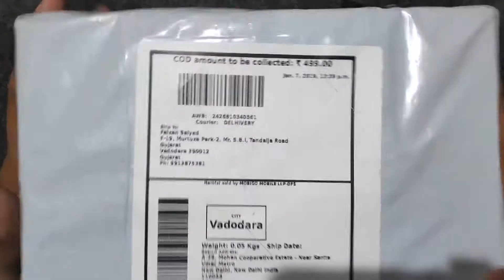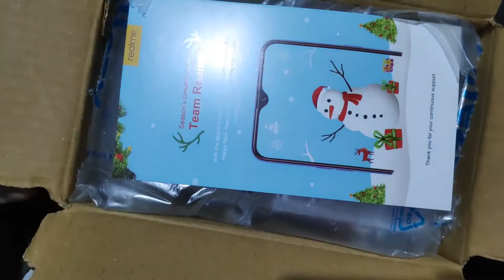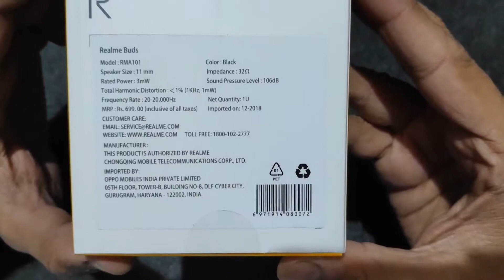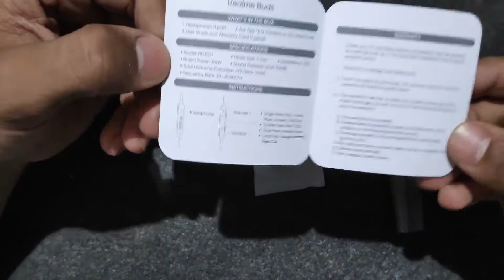RealMe Buds Earphone | Premium Magnetic Kevlar Earphones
Hello friends!

Today in this video, I've shown Express Unboxing of RealMe Buds Earphones, which were launched recently and are exclusively available from RealMe official website.

These earphones are very premium in both Quality and Performance. Though output bass is excellent, these earphones lack in vocals. But this is very minor and unnoticeable.

These in-ear earphones are the cheapest to come with Kevlar wire material and magnets which are very helpful for not getting them tangled easily.

NEW...!!!
RealMe Buds 2 ₹549
RealMe Buds Wireless ₹1499
RealMe Buds Wireless Pro with ANC ₹2999
RealMe Buds Classic ₹379